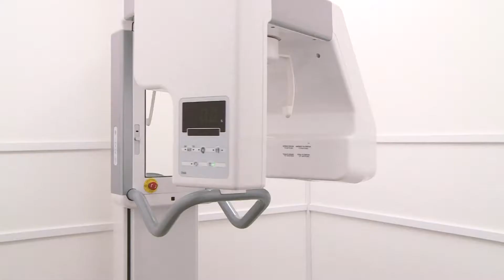Clínica Dental Dr. Montserrat Macenlle - O Burgo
La Clínica Dental Dra. Montserrat Macenlle está formada por un equipo de dentistas titulados por la USC altamente cualificados.
En nuestra clínica realizamos terapia dental conservadora destinada a mantener los dientes naturales, odontología general, endodoncia, prótesis, estética y blanqueamientos, implantes, cirugía, periodoncia, ortodoncia...